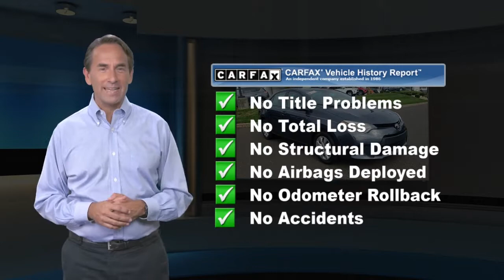Certified 2014 Toyota Corolla LE, Langhorne, PA 22486A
Certified. Gray 2014 Toyota Corolla LE FWD CVT 1.8L I4 DOHC Dual VVT-i 6 Speakers, ABS brakes, Air Conditioning, AM/FM radio, Automatic temperature control, Brake assist, CD player, Delay-off headlights, Dual front impact airbags, Dual front side impact airbags, Electronic Stability Control, Exterior Parking Camera Rear, Front anti-roll bar, Front wheel independent suspension, Knee airbag, Low tire pressure warning, MP3 decoder, Occupant sensing airbag, Overhead airbag, Panic alarm, Power steering, Power windows, Radio data system, Radio: AM/FM/CD Player w/6.1" Touch Screen, Rear anti-roll bar, Rear window defroster, Remote keyless entry, Speed control, Speed-sensing steering, Steering wheel mounted audio controls, Traction control.Odometer is 20052 miles below market average! 29/38 City/Highway MPGToyota Combined Details:* 160 Point Inspection (for Toyota Certified Used Vehicles program), 174 Point Inspection (for Toyota Certified Used Hybrids program)* Warranty Deductible: $50* Limited Comprehensive Warranty: 12 Month/12,000 Mile (whichever comes first) from certified purchase date. Roadside Assistance for 1 Year (for Toyota Certified Used Vehicles program), Limited Comprehensive Warranty: 12 Month/12,000 Mile (whichever comes first) from certified purchase date. Battery Warranty 8 years/100,000 miles (whichever comes first) from original date of first use when sold as new. Fuel Cell Vehicle Warranty 8 years/100,000 mile (whichever comes first) on key fuel cell components. Roadside Assistance for 1 Year (for Toyota Certified Used Hybrids program)* Transferable Warranty* Roadside Assistance* Vehicle History* Powertrain Limited Warranty: 84 Month/100,000 Mile (whichever comes first) from TCUV purchase dateAwards:* 2014 KBB.com 10 Tech-Savviest Cars Under $20,000 * 2014 KBB.com 5-Year Cost to Own Awards * 2014 KBB.com Best Resale Value Awards

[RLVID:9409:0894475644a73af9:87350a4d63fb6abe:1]